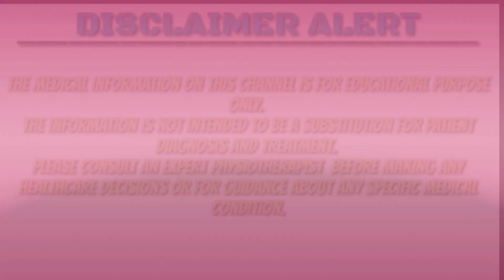THORACIC SPINE PALPATION (PART-1) : POSTERIOR SHIFT METHOD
palpation, thoracic spine, thoracic spine Palpation, upper back pain, first rib palpation,